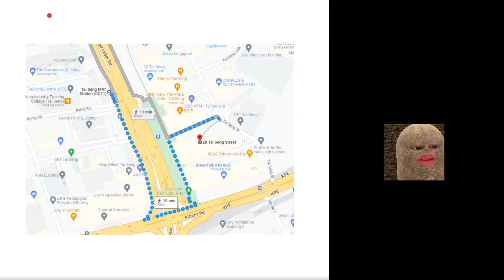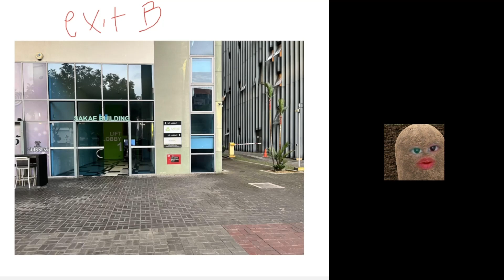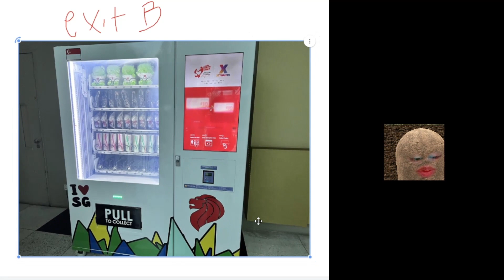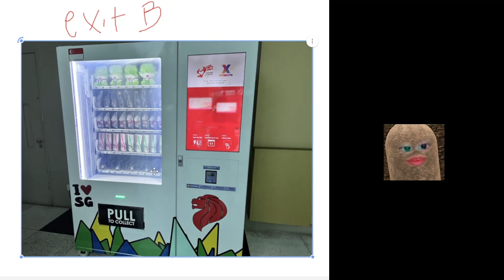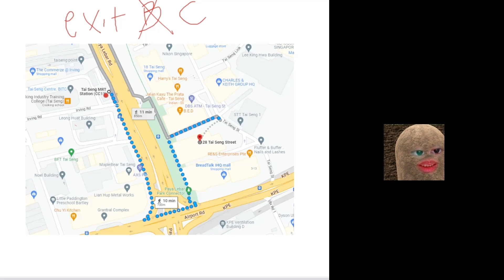Xctualyfe Metaverse - NDP Token Redemption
It's here! It's finally here! Previously you have played the mini-games and earned some tokens, and now you shall be rewarded for your hard work :D

You got to travel to the Sakae Sushi building at Tai Seng to get the physical items though, would be nice if it can be located in a more central area. The nearest MRT is at Tai Seng (circle line), either walk from Exit B (have to cross the road but you get a good view of where the building is) or Exit C (underground tunnel that connects to Tai Seng Shopping Mall which is 2 building away). Both ways clock a short distance of about 650-700m from the train station. Find the vending machine at the Sakae Building Lift Lobby 1 and redeem your prize! yay to $10 ntuc groceries voucher